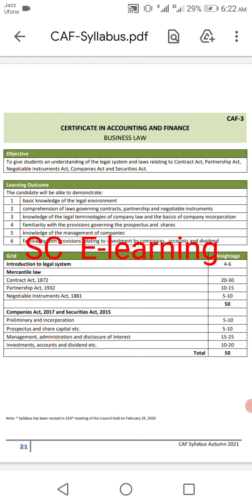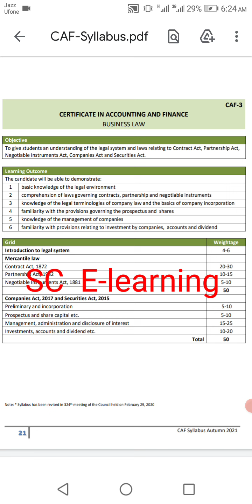Tips to pass CAF 3 Autumn 2021